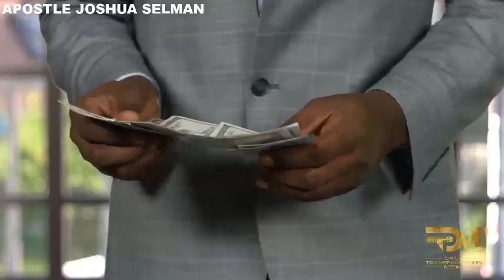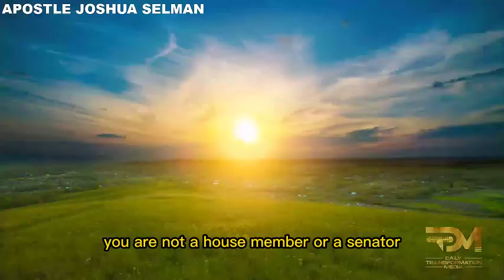WHY PEOPLE DO NOT FULFILL THEIR CALLING | APOSTLE JOSHUA SELMAN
In this video, you will be learning the major reason why people do not fulfill thier calling.

For ANY Enquiry about 🔴 Koinonia - Eternity Network International 🔴:

Official Koinonia LINES:
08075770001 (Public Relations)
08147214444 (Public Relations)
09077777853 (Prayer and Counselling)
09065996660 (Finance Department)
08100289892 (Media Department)